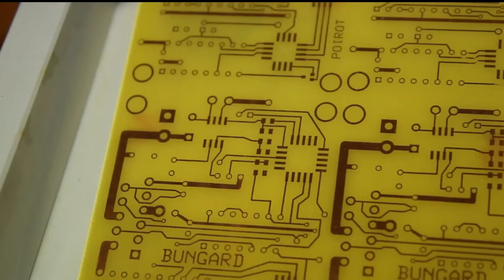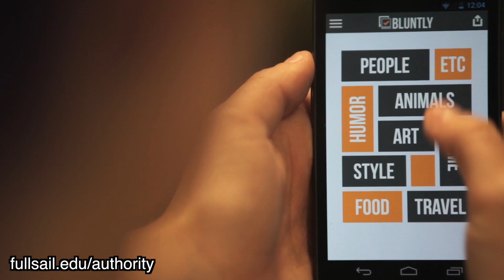The Lunar XPRIZE - Want to go to the Moon?